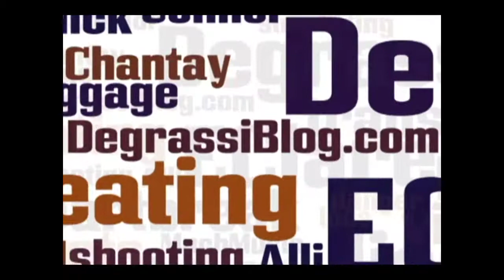Degrassi All Access 3/7/13: Ray Of Light Pt 2 Media Recap, Stefan Talks Jonnor's Relationship